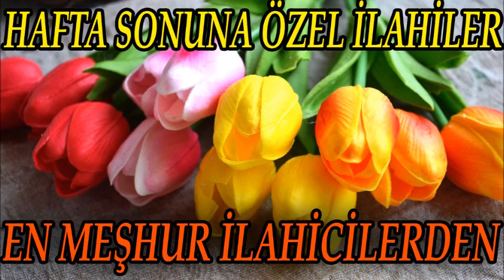🧡✨En meşhur ilahicilerden ilahiler dinle💚Hafta sonuna özel ilahiler dinle 2022✨🧡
ilahi kervanı,
ilahi dinle,
ilahiler dinle,
yeni ilahiler,
karışık ilahiler,
en sevilen ilahiler,
seçme ilahiler,
2020 ilahileri,
2020 ilahi dinle,
ağlatan ilahi,